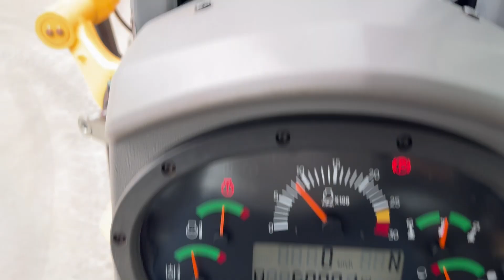Demonstration video Caterpillar 120M2 Motor Grader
Caterpillar 120M2 Motor Grader @Delta Machinery